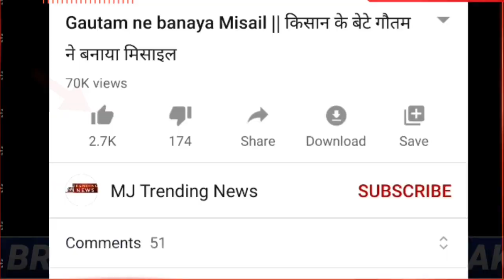Unnao news Today | Unnao case latest news | Unnao case story